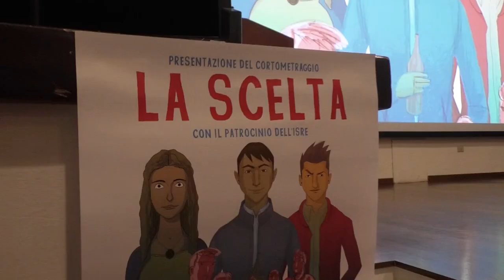Nuoro Giornata finale progetto G.R.A.L. Lariso 14 12 19